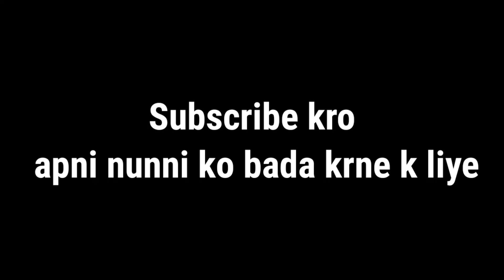Skeletons Roasting Krutika Gaming | Mr Seul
Skeleton Roasting Kash Gaming